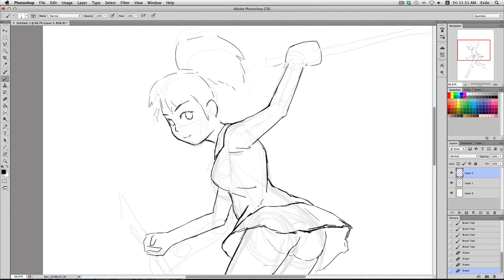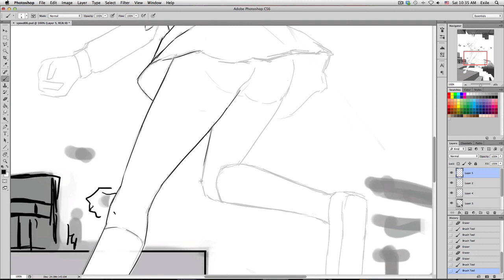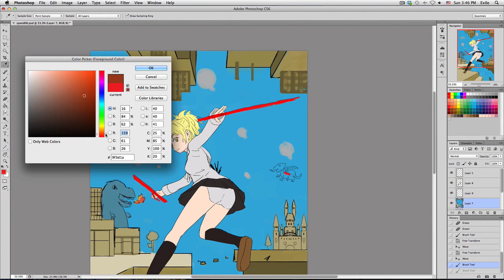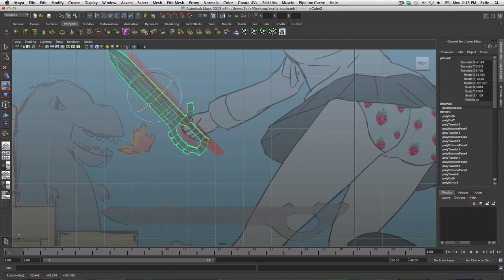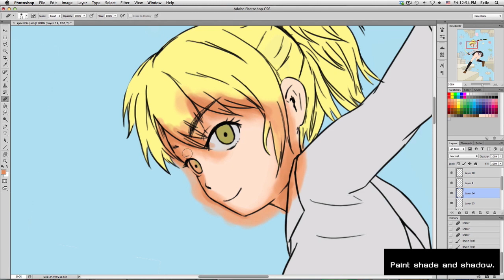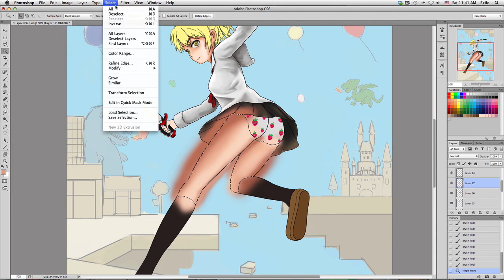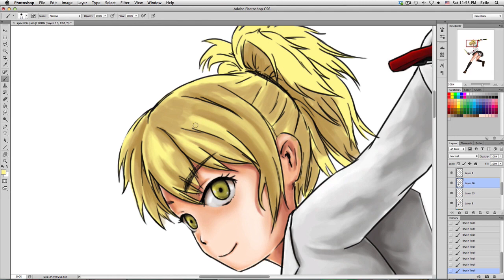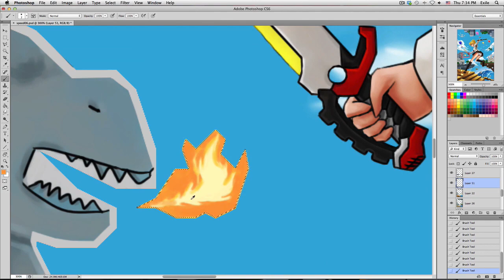Slow paint 06 :P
Slow Paint 06
takes a very very long time to complete.
I hope you will like and enjoy it

Panorama Future